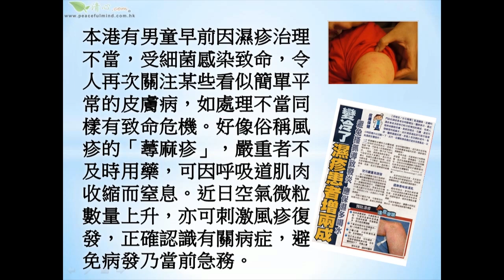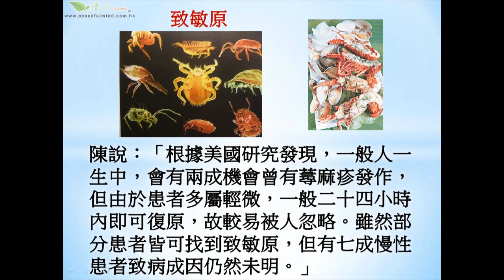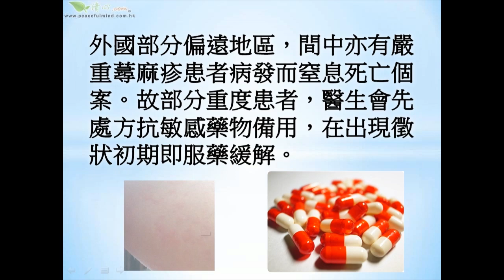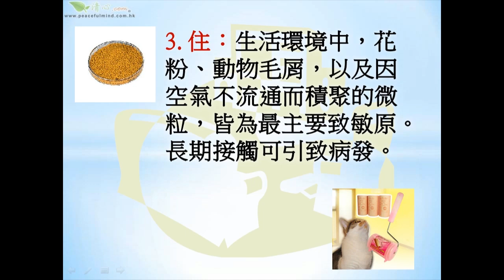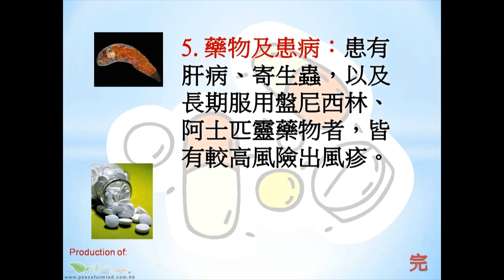藥物飲食誘發風疹